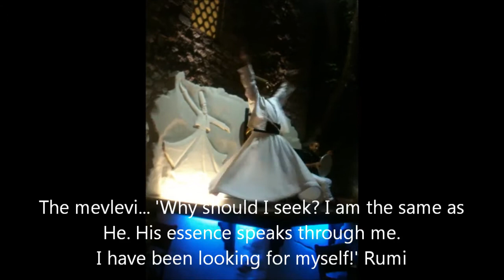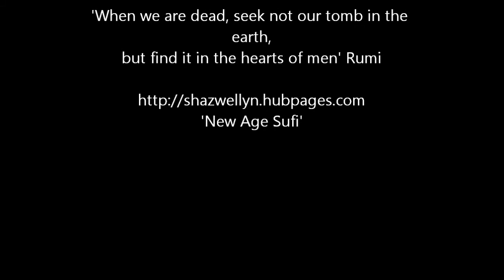Whirling Dervish, Mevlevi, Istanbul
is proud to present a whirling dervish near the Blue Mosque in Istanbul.  You will also see some photographs of the Mevlevi museum and a special ritual performed whilst mixing the holy spring water from Glastonbury and blessed buddhist water from the buddhist relics with the mevlevi well water.  This was done to show the interconnectedness of love.  Remember that Glastonbury is the heart chakra of the world so this was felt fitting.